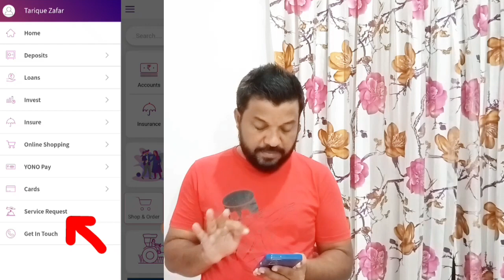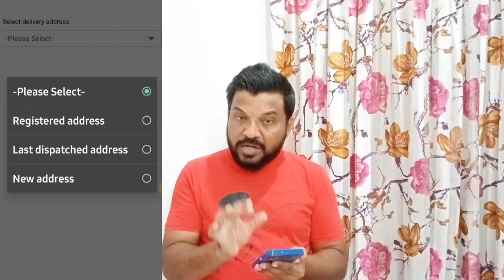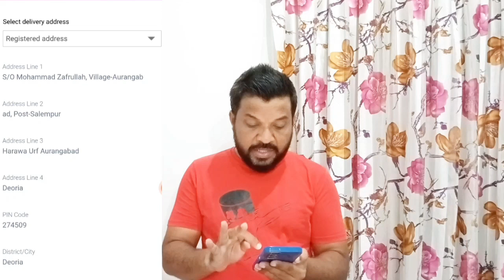How to apply online cheque book in sbi | Cheque book ke liye apply kaise kare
Hello dosto..
Ap sabka sawagat mere channel Tech shilu me!

Aj ke video me aplog ko batauga

How to apply online cheques book | Cheque book ke liye apply kaise kare.